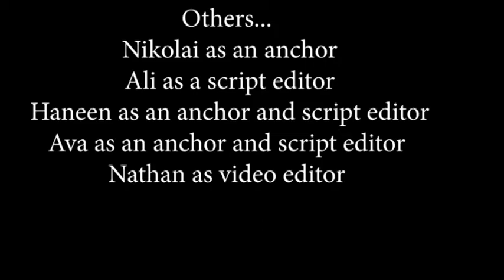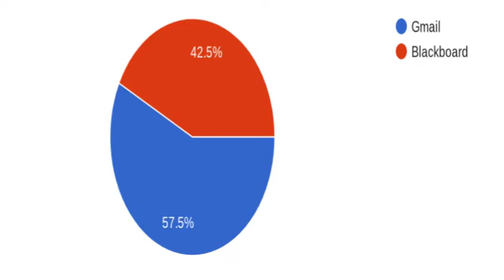04-14-2022 Daily Video Ann (9:13)